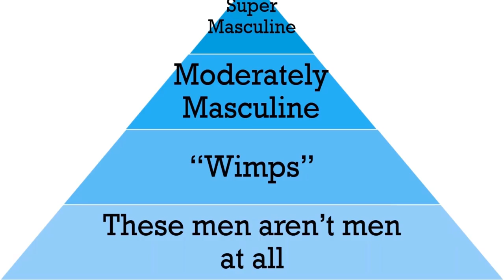A Need to Redefine Masculinity | Marco Adriko | TEDxYouth@AKAMombasa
Marco Tiyo Adriko is a passionate young Ugandan man at the Aga Khan Academy in Mombasa. He offers an enlightening perspective on the changes needed in how society perceives and values men, through commentary on both the hierarchy and spectrum of masculinity. Marco is a confident, open-minded, forthright student at the Aga Khan Academy Mombasa who passionately contributes to the all that he commits to. He considers himself to be both charismatic and driven, feeling empowered to voice his concerns about issues that are important to him. Being surrounded by stereotypes that inhibit the ability to empathize and connect with different individuals, he aims to challenge these social stigmas and revise the ideologies so prevalent in a community setting. This talk was given at a TEDx event using the TED conference format but independently organized by a local community.